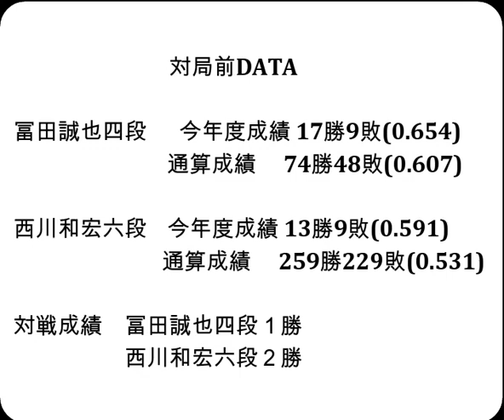将棋対局速報▲冨田誠也四段ー△西川和宏六段 伊藤園お～いお茶杯第65期王位戦予選決勝[三間飛車]「主催：新聞三社連合、日本将棋連盟、特別協賛：株式会社伊藤園」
お知らせ
メンバーシップを始めました。

対局前DATA

冨田誠也四段  　今年度成績 17勝9敗(0.654)

西川和宏六段    今年度成績 13勝9敗(0.591)

対戦成績　冨田誠也四段１勝　西川和宏六段２勝

2023年12月22日の将棋対局情報(詳細は次の動画で随時更新!)

伊藤園お～いお茶杯第65期王位戦予選決勝
▲冨田誠也四段△西川和宏六段
104手をもちまして、西川和宏六段が勝ち、初の挑戦者決定リーグ入りを決めました。

12/22の対局予定と結果
第37期竜王戦６組ランキング戦
▲里見香奈女流四冠△徳田拳士四段
▲飯島栄治八段△池永天志五段
などが行われる予定です。
結果
第9期叡王戦段位別予選七段戦 準決勝
 [終局]▲都成竜馬七段△高見泰地七段(勝)
[終局](勝)▲八代 弥七段△佐々木大地七段
[終局]▲高見泰地七段△八代 弥七段(勝)
岡田美術館杯第51期女流名人戦予選
[終局](勝)▲磯谷祐維女流１級△伊藤真央女流２級